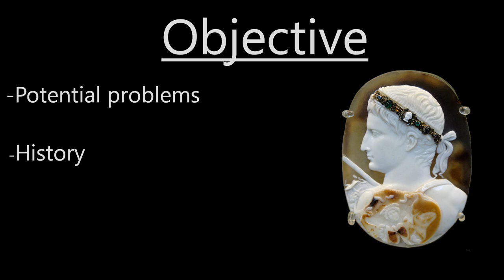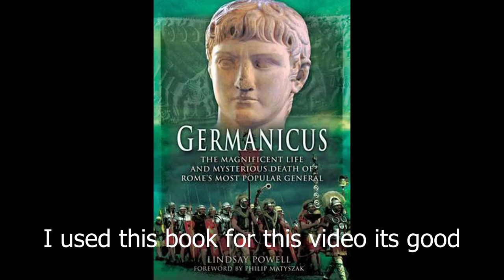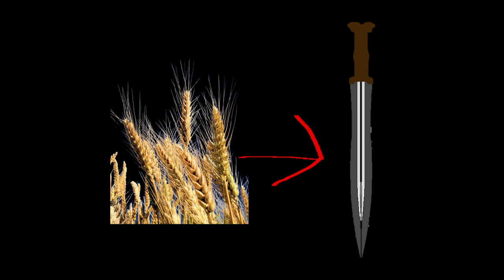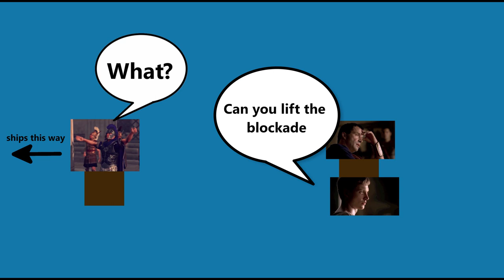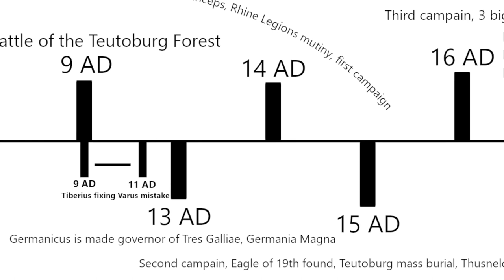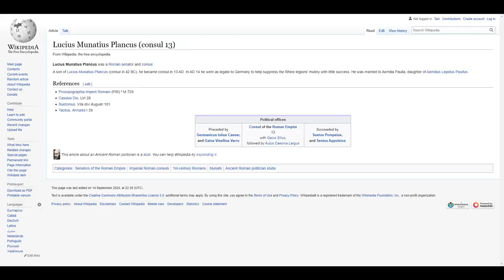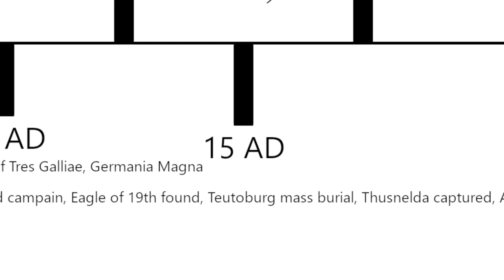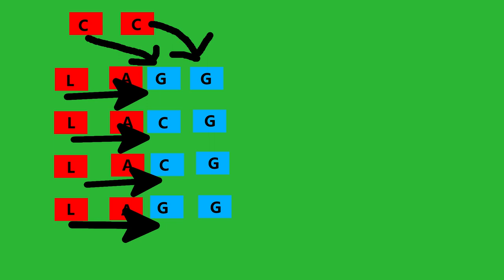Roman History| Germanicus| Barbarians Season 2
Using a bunch of roman history to tell you about what future seasons of Barbarians could do. The future of the show is the rivalry between Germanicus and Arminius. I go through the important events and explain some things the show could do.

I wanted to add in a bar on the bottom of the screen to tell you where I'm getting this information from. It was apart of the plan from the moment I started working on writing this video, but I have ran out of time. I wanted to get this video out be for the second season started.

Sources
Ancient Sources:
Appian
Plutarch: Life of Antony, Life of Augustus, Life of Crassus, Life of Caesar
Suetonius: Caesar, Augustus, Tiberius, Caligula
Cassius Dio: I lost track of where I started with Cassius Dio but I think it was 25 through 51? My bad
Tacitus

Secondary Sources: I did not want to spend money so I worked with what I had
Holland, Tom. Rubicon: The Last Years of the Roman Republic. New York: Anchor, 2003.
Powell, Lindsay. Germanicus. Pen &amp; Sword Military, 2016.

Videos: I did not want to use videos but with the limited books I have I used some.

Also just so every one knows the maps are not perfect but closish

Timestamps
00:00:00 - Objective
00:00:28 - Barbarians Season 2 Trailer
00:02:08 - The Future
00:04:17 - TImeline
00:06:32 - Some stuff about sources
00:10:10 - Why I'm not making a video about the first season
00:09:32 - History section starts
00:10:36 - Julius Caesar
00:11:25 - Second Triumvirate
00:13:33 - Octavian
00:21:56 - Antony
00:29:16 - Who will win
00:30:01 - Princeps
00:31:43 - Julio-Claudian dynasty
00:34:55 - Germanicus early life
00:30:25 - Mutiny
00:48:18 - Second Campaign\Battle of the Long Bridges
00:56:55 - Third Campaign\ Battle of the Angrivarian Wall
01:03:05 - Conclusion